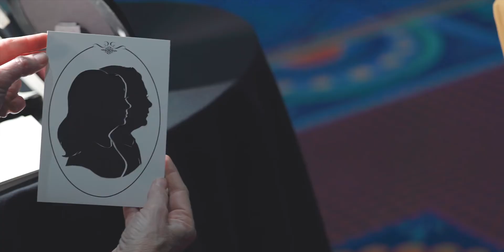Annual Meeting 2022